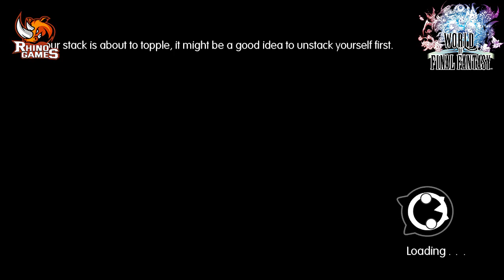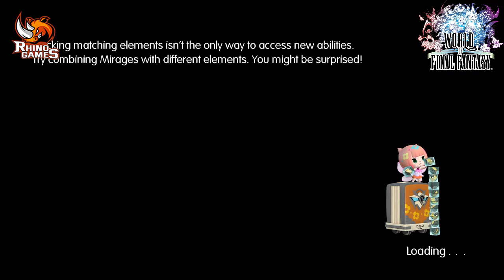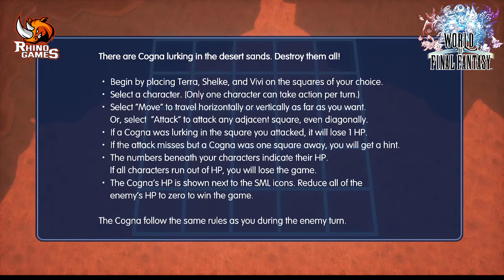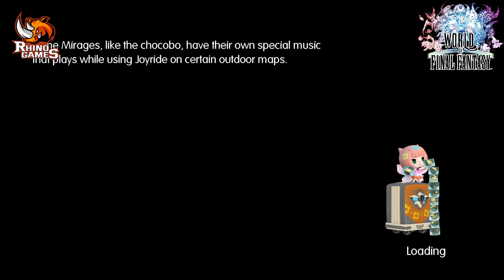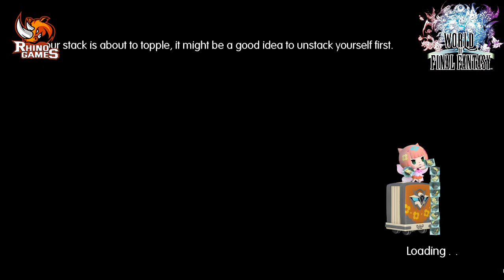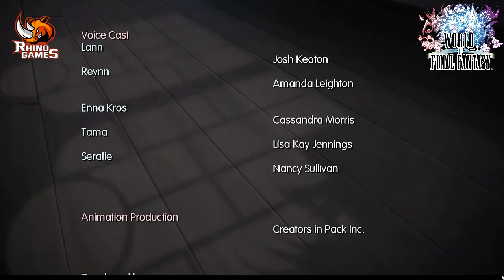Chap 21: Chaos in Grymoire | World Of Final Fantasy Full Game 100% Walkthroughs